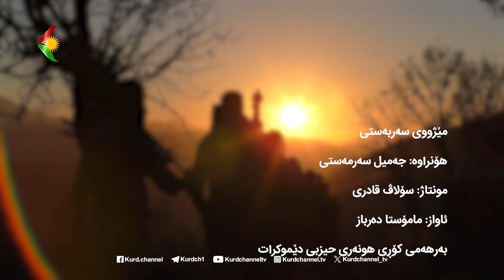مێژووی سەربەستی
هۆنراوە: جەمیل سەرمەستی
مونتاژ: سۆلاڤ قادری
ئاواز: مامۆستا دەرباز

[بەرهەمی کۆڕی هونەریی حیزبی دێموکرات